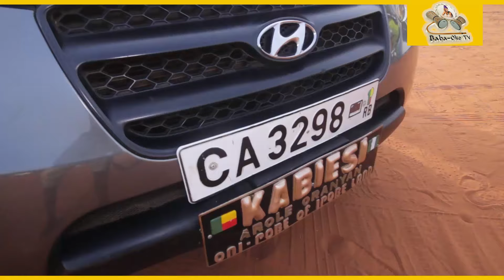AGBARA ORIN BABA OKO SHEFIU ALAO INUMIDUN CLUB IPOBE COTONOU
INUMIDUN CLUB IPOBE COTONOU, ALH. ADEKUNLE SHEFIU ALAO BABA OKO